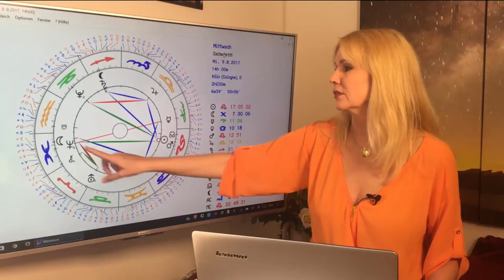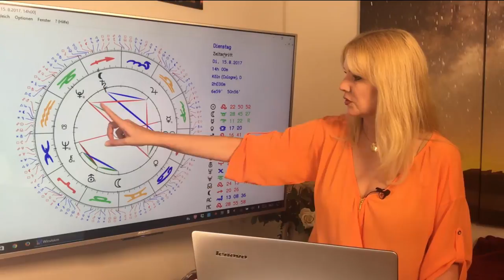Fische: Liebeshoroskop im August 2017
Die Konstellationen machen Euch äußerst verführerisch und bezaubernd. Aber passt dabei auf Euer Herz auf!
Egal was passiert: lasst Euch Zeit und trefft keine überstürzten Entscheidungen.
Das und mehr erfahrt Ihr in diesem Monatshoroskop. Mit dem ausführlichen Durchgang durch die Konstellationen des Monats und Euren TOP-Tagen im August!
Gern erstelle ich Euch ein persönliches Horoskop! So erreicht Ihr mich:
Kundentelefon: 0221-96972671